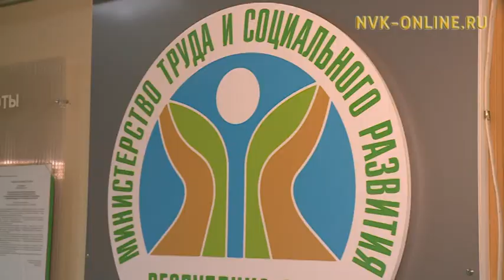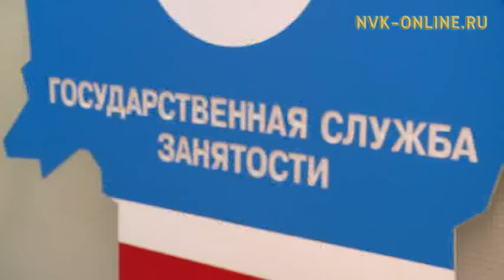Чахчы көмөҕө наадыйар кыра дохуоттаах дьоҥҥо судаарыстыба көмөтө күүһүрдэ